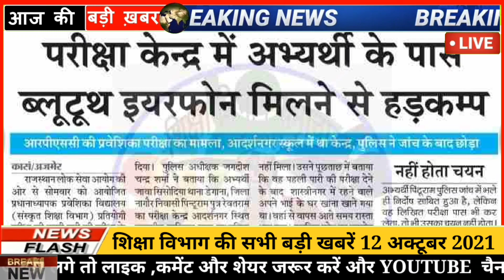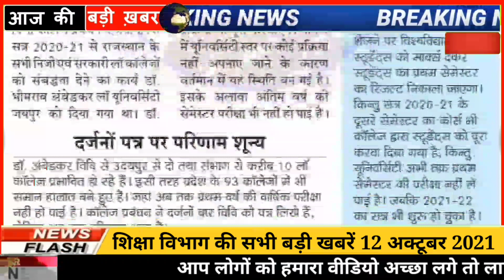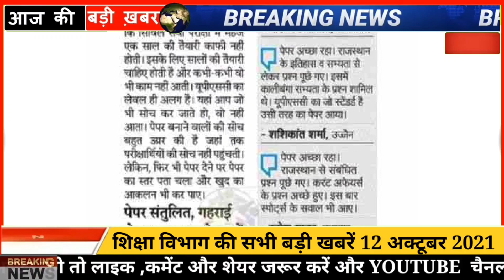शैक्षिक समाचार राजस्थान | Rajasthan Shaikshik Samachar October 12, 2021 | Education News Rajasthan